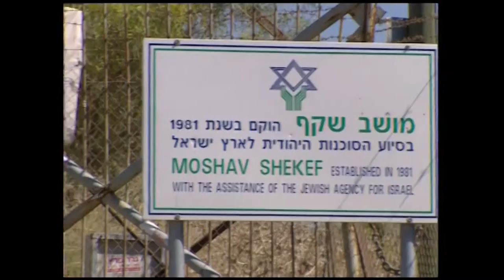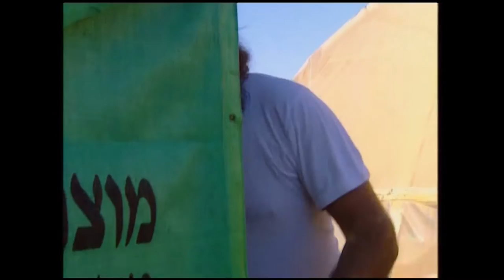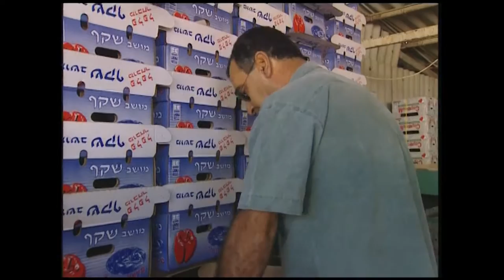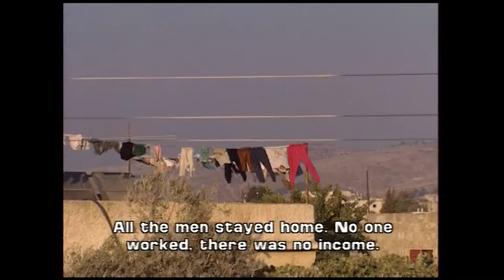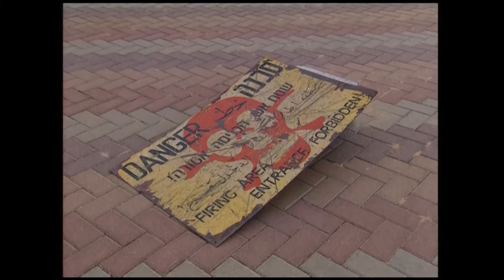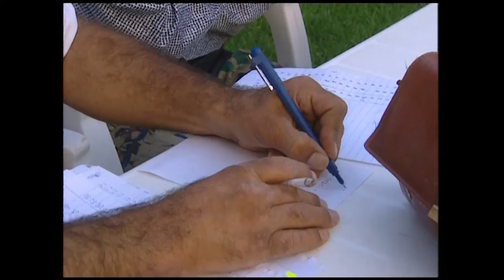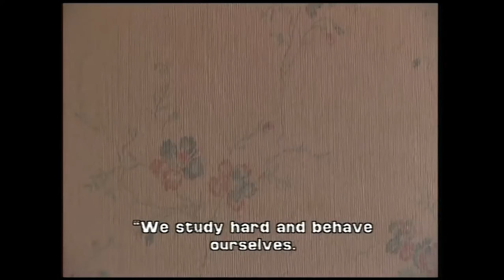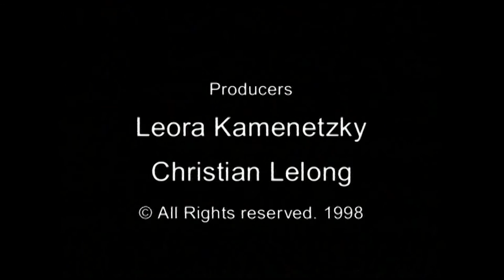MAKOM, AVODA - A place, a work - a film by Nurith Aviv ( English Subtitles )